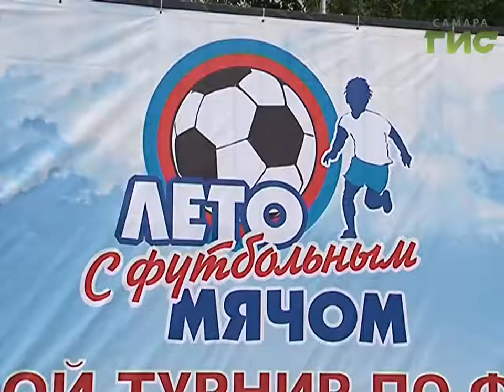Новости спорта (06.06.17)